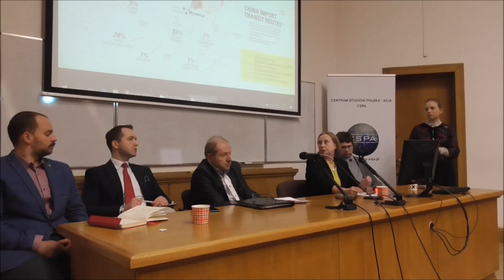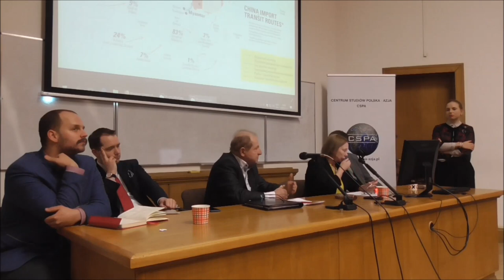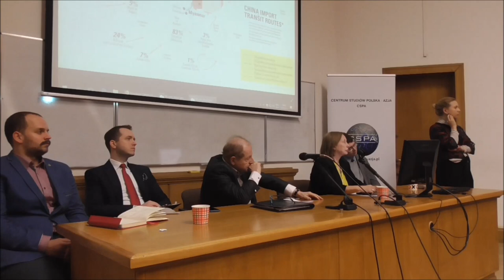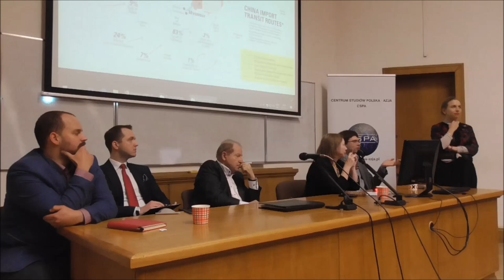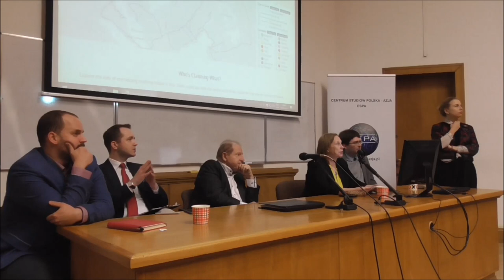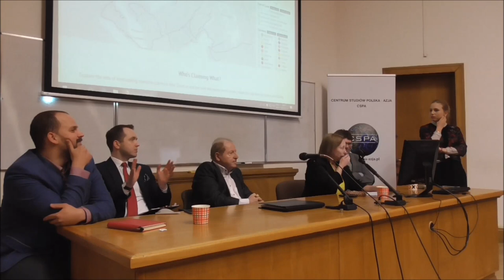Debata „Morze Południowochińskie a bezpieczeństwo w regionie Azji i Pacyfiku”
W poniedziałek 19 marca w Collegium Civitas odbyła się organizowana przez Centrum Studiów Polska-Azja debata na temat obecnej sytuacji na Morzu Południowochińskim.

Uczestniczyli w niej:
- prof. Tadeusz Iwiński, ekspert do spraw polityki międzynarodowej, były sekretarz stanu
- prof. Małgorzata Pietrasiak, dyrektor Instytutu Studiów Międzynarodowych Uniwersytetu Łódzkiego
- Damian Wnukowski, analityk programu międzynarodowych stosunków gospodarczych i problemów globalnych w Polskim Instytucie Spraw Międzynarodowych (PISM)
- Paweł Behrendt, ekspert CSPA, autor wielu książek na temat bezpieczeństwa w regionie Azji
- Jakub Królczyk, współpracownik CSPA, doktorant w Katedrze Wietnamistyki Uniwersytetu Adama Mickiewicza w Poznaniu

Spotkanie moderowane było przez Patrycję Pendrakowską, prezes Centrum Studiów Polska-Azja, doktorantkę w Instytucie Filozofii UW, ekspert od Chin

Zapraszamy również do odwiedzenia nas w pozostałych mediach! polska-azja.pl